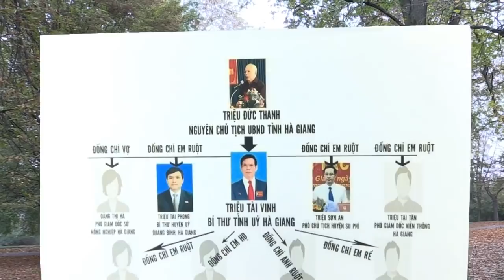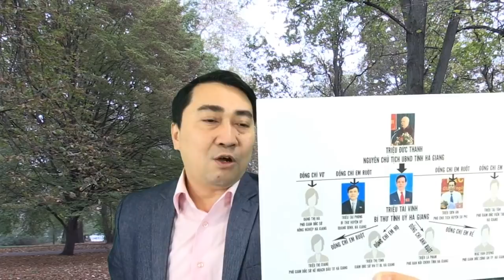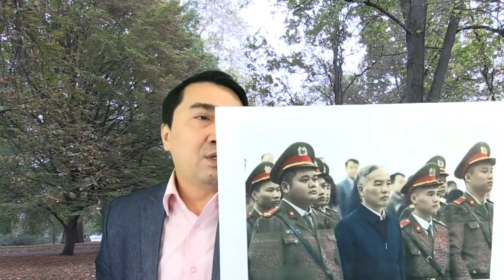Vào Đảng - Làm quan - Lãi khủng